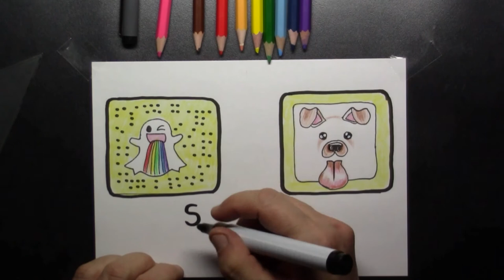Teken SNAPCHAT Logo , Gezicht en Letters! Super leuk 😋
Misschien zit jij ook op SnapChat en maak je van die leuke gave foto's? In deze tekenles kun je zien hoe je een makkelijk het Logo, het gezicht en de letters tekent! Teken lekker mee en.
Ik wens jullie heel veel plezier en succes!
Volg Lineke